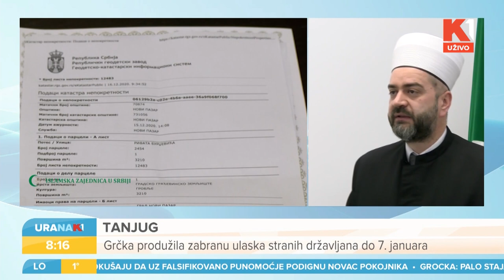URANAK | Sukob dve islamske zajednice oko zemljišta | Muamer Zukorlić | Sead ef. Nasufović